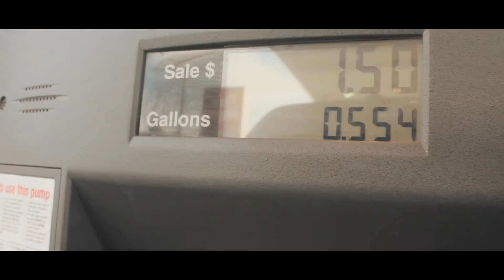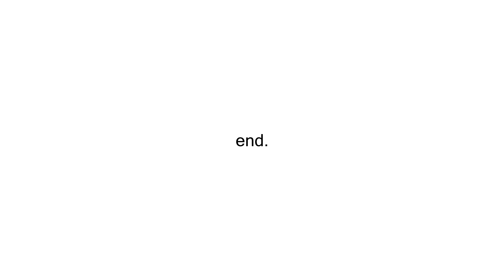A DAY IN THE LIFE OF A HIGHSCHOOL SENIOR // 13